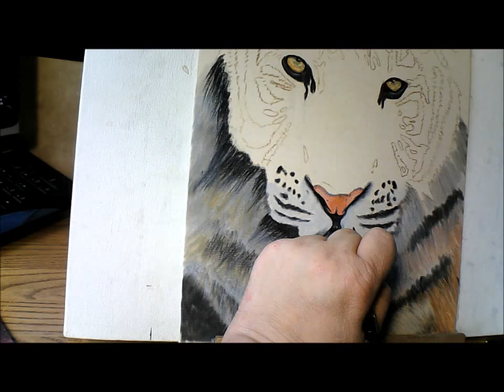Drawing a Tiger in colored pencil and powder blender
T-Shirt on Amazon under teenamarie23art
Etsy shop has prints available for $15.00 search teenamarie23art